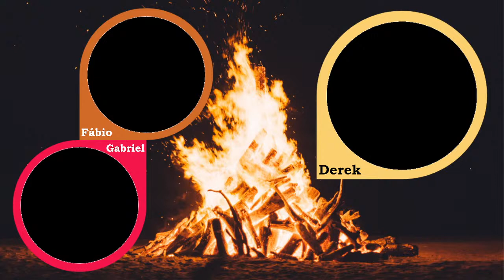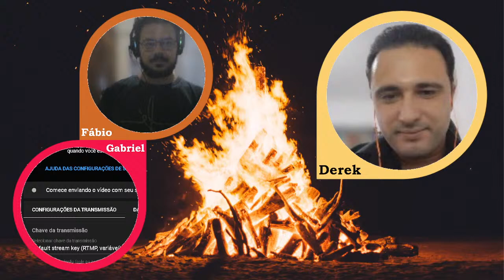Derek Volker à fogueira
Derek Volker autor do conto "O Prêmio"

Conheça mais dos meus projetos em:
Links.escritorfabiocardoso.com.br